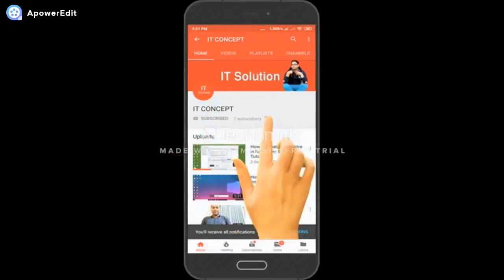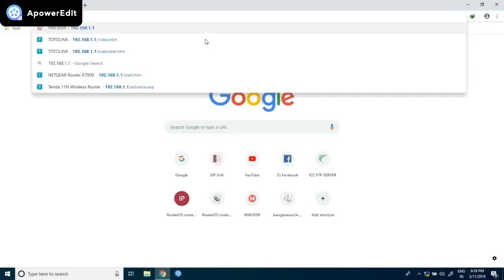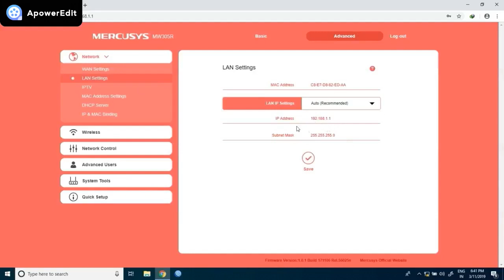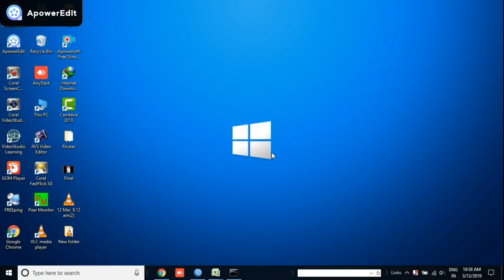How to setup MERCUSYS Router MW305R- Bangla Tutorial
MERSCUSYS Router setup MW305R
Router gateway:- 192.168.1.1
Password : Password